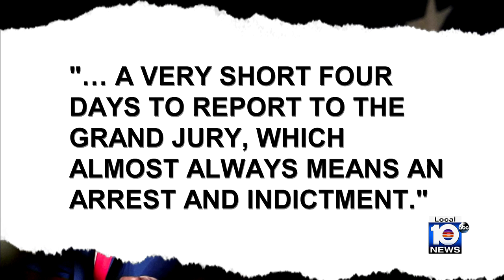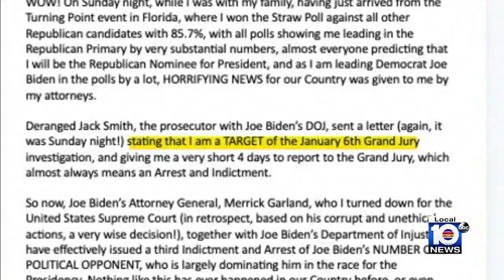Trump notified he’s target of US criminal probe into efforts to overturn 2020 election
Former President Donald Trump said Tuesday he has received a letter informing him that he is a target of the Justice Department’s investigation into efforts to overturn the results of the 2020 presidential election, an indication he could soon be charged by U.S. prosecutors.